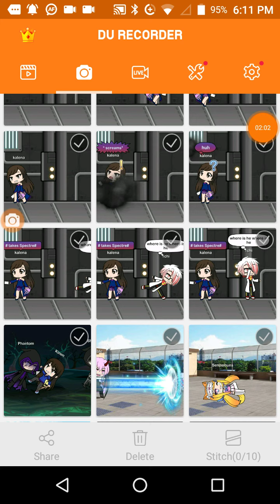Venom gacha life ep 1